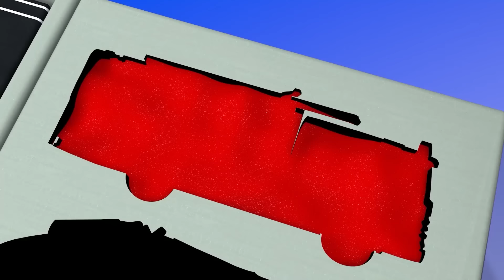Wheels On The Bus Huevo Sorpresa Tobogán Mágico Piscina De Colores Canciones Infantiles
Wheels On The Bus Baby songs surprise Egg magic slide color pool - Nursery Rhymes & Kids Songs

Finger Family
Binggo
10 Little Indian boys
5 Little monkeys
Shark Song
Hickory Dickory
10 Little Indian boys